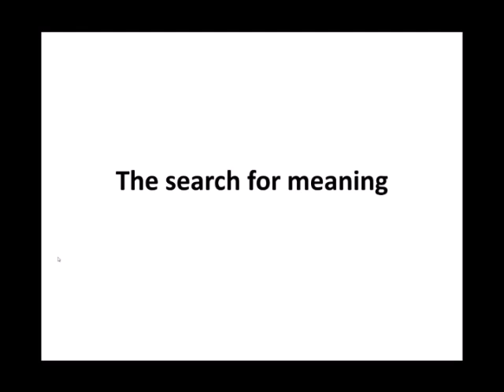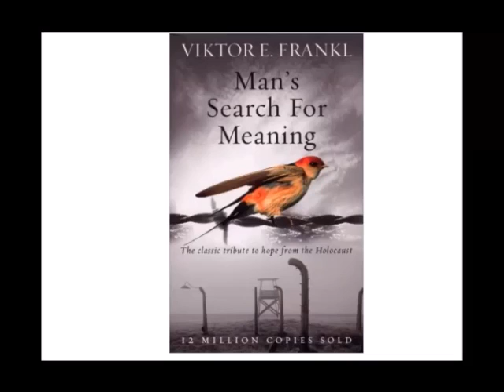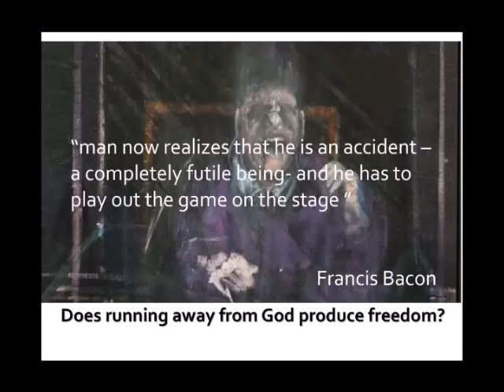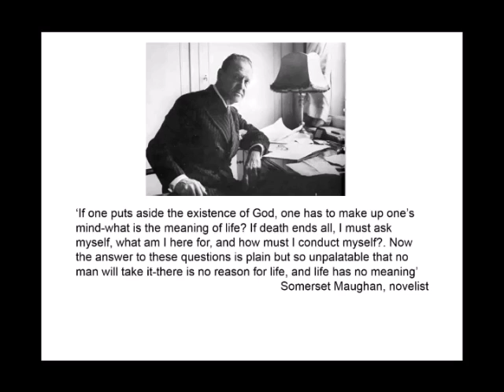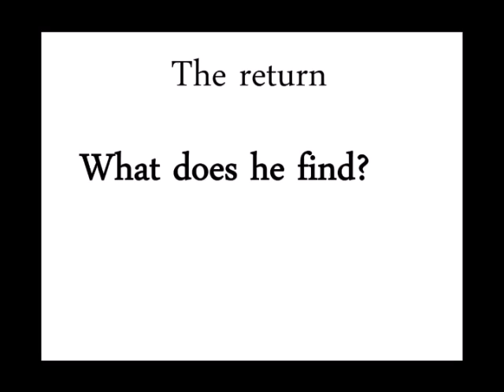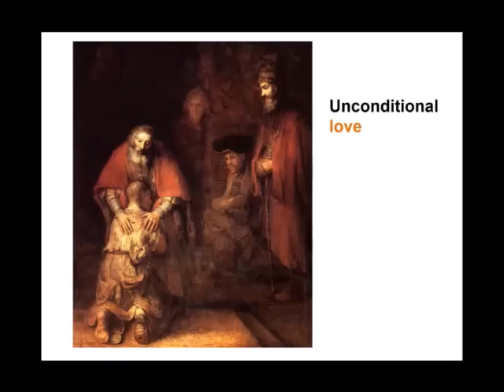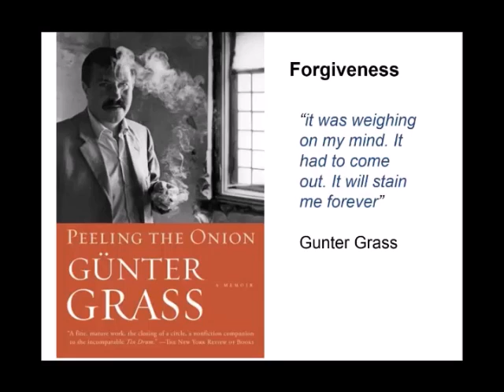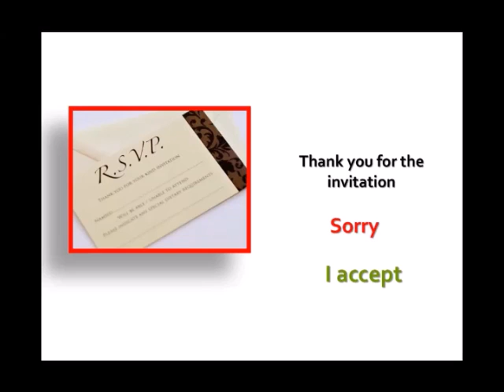RSVP Tuesday Evening: Lindsay Brown - Searching for Meaning